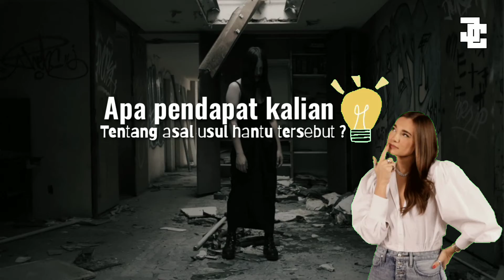Kuntilanak hingga Pocong Beginilah asal mula Hantu legend, di Indonesia